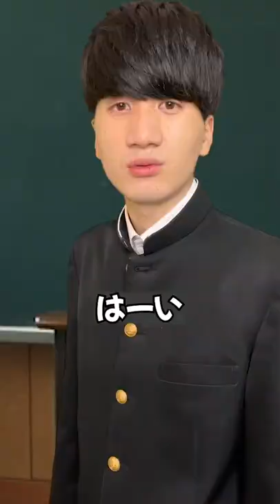【まとめ】駅で巻き起こる様々なアクシデント… 【たくあんTVまとめ集15】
7月もあっという間でしたね。。